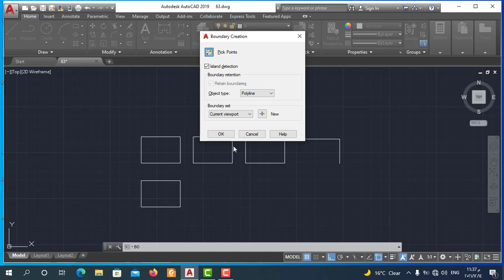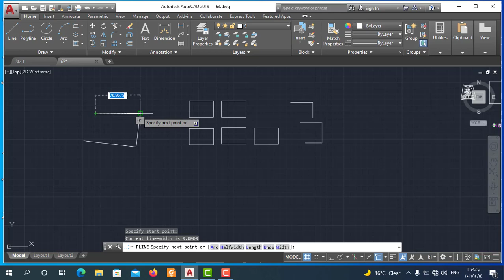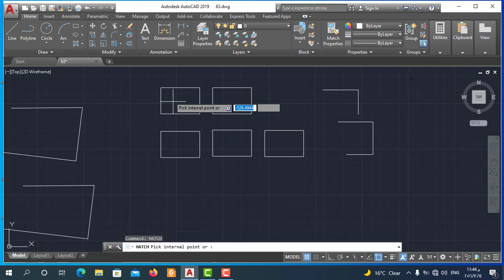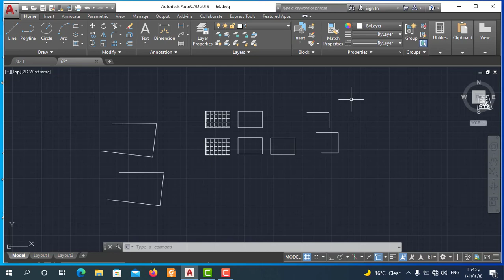Autocad | طريقة تحويل الخطوط المنفصلة الي متصلة في برنامج الاتوكاد (cad) | 20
سنشرح من خلال كورس الاتوكاد (cad)  طريقة طريقة تحويل الخطوط المنفصلة الي خطوط متصلة  في الاتوكاد
كيفية  تحويل الخطوط المنفصلة الي خطوط متصلة  في الاتوكاد(autocad) بطريقة صحيحة وخطوات مرتبة  من خلال اوامر الكاد وسنتعلم طريقة استخدام اوامر الاتوكاد(autocad 2020 )  لرسم  وتحويل الخطوط المنفصلة الي خطوط متصلة في برنامج الاتوكاد(cad) و ستتمكن من خلال الفيديو ايضا الطريقة الصحيحة وشكل الخطوط الصحيح لرسم المشروع
  في برنامج autocad وسنقوم  بتحويل الخطوط المنفصلة الي خطوط متصلة  في برنامج الاتوكاد من خلال مجموعة اوامر الاتوكاد ومن خلال اختصارات الاتوكاد

ما عليك سوى الانتساب إلى هذه القناة للاستفادة من المزايا:
AutodeskAutocad#
autocad #
autocad3d#
 autocad2d#
autocaddrawing#
autocadarchitecture#
autocadfiles#
 autocadymanicia#
 autocad2010#
autocadartist#
 autocaddrawings#
 autocader#
 autocadtangerang#